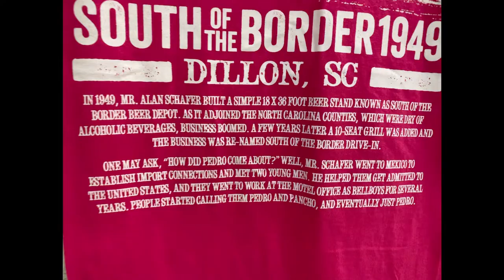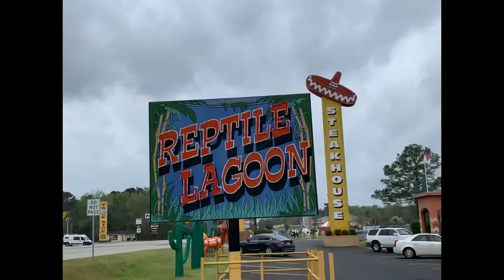Need an ASH TRAY?? I know where you can get a cool one??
Yeah, you can get an ashtray here a cigarette lighter a bumper sticker and just about anything else your little mind can imagine!! You can stay at a cool campground visit a motel with interesting ￼￼ parking, you can even eat in a steakhouse shaped as a sombrero! Yep that’s right folks, come on down to South of the Border for all your Tourist trap￼ ￼￼necessities!!￼